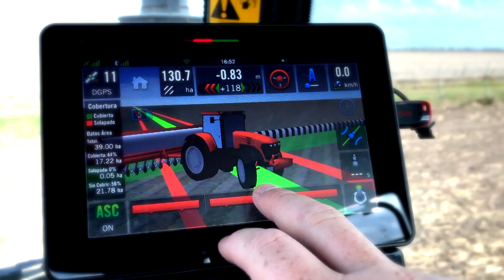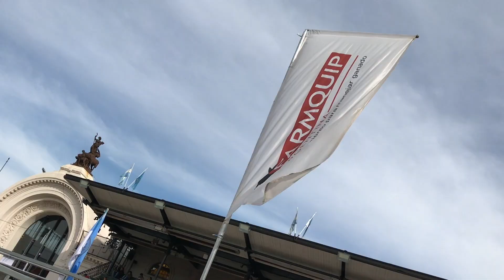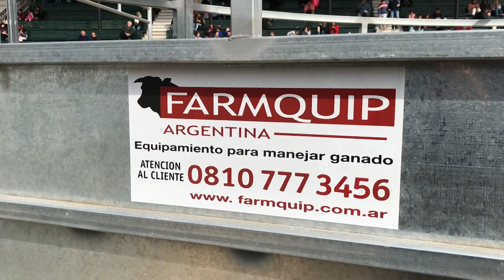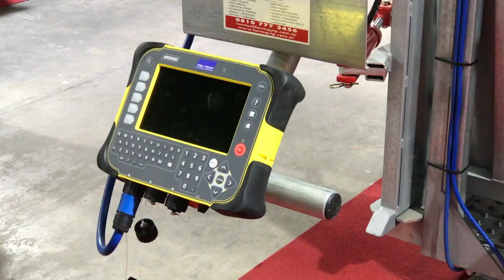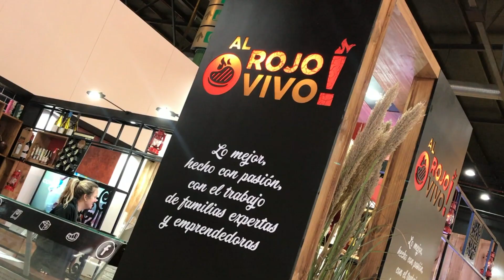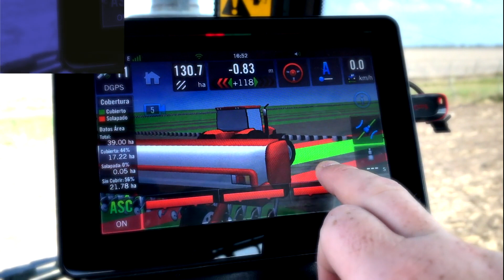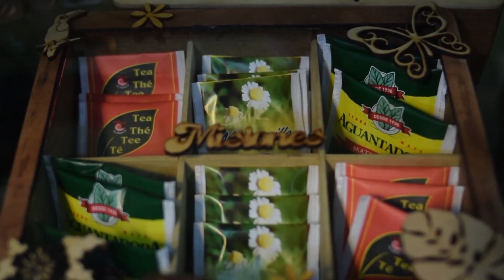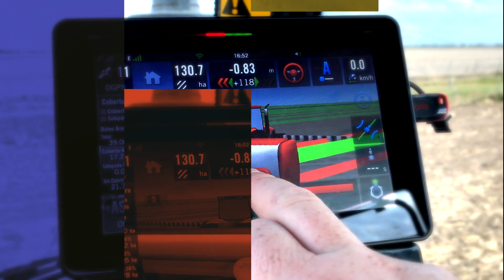CHACARERO Nro. 829 HD I Canal Rural Satelital (República Argentina).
Chacarero TV I Marca registrada.